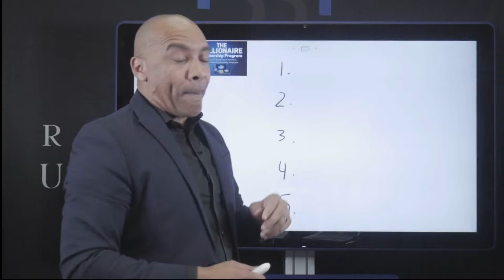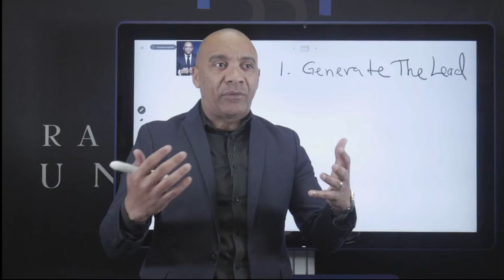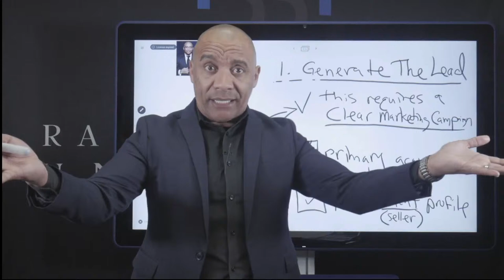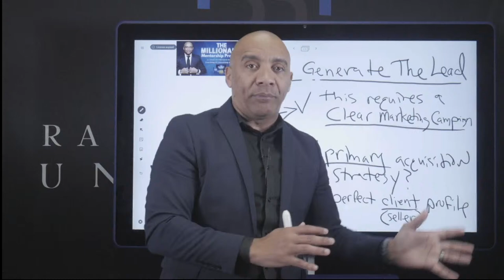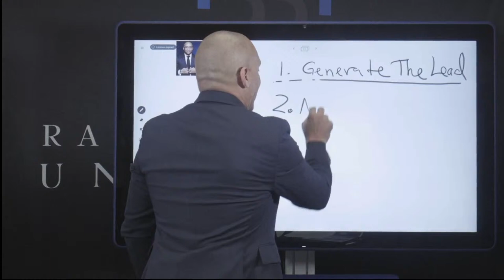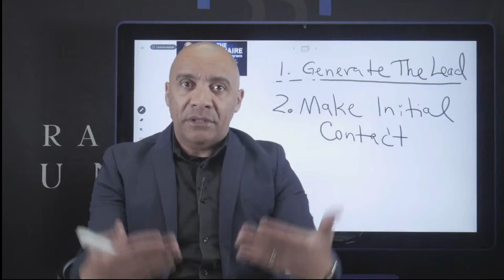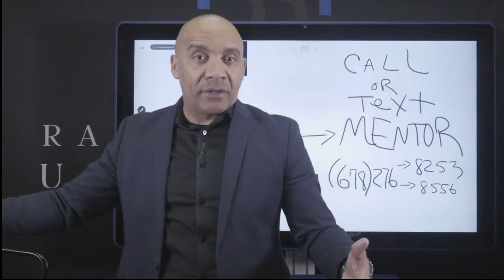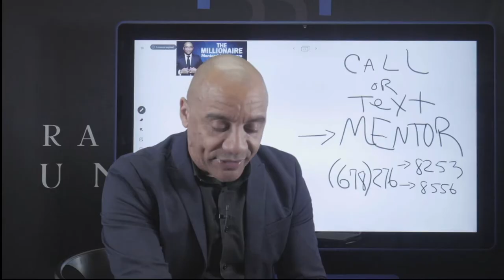10 steps to a creative real estate deal Pt.1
📚BOOKS #1 Best Seller

QUESTION- Have a question about a video, Real Estate, Entrepreneurship, Ministry, Holding company or Anything Else? Post in the comments of this video!

I’m on a mission to Live, Love and Lead people to the NexLevel, Helping Entrepreneurs, Leaders, Real Estate Investors (and mentees) find resources, build relationships, and get help with their business start-ups, funding, systems, investments